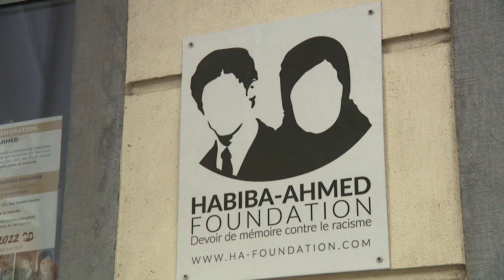Meurtre de Habiba et Ahmed Isnasni : les habitants de la rue Vanderlinden se remémorent le drame